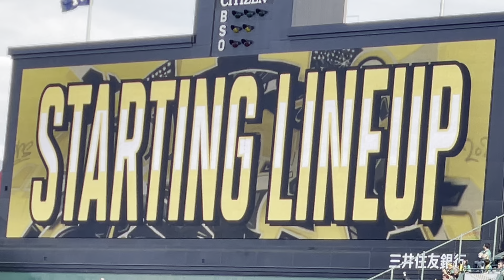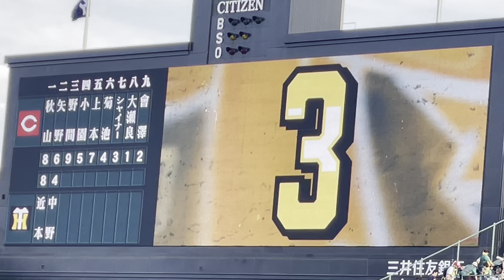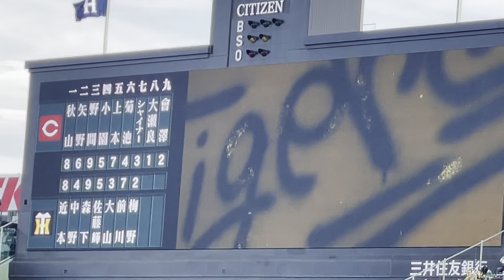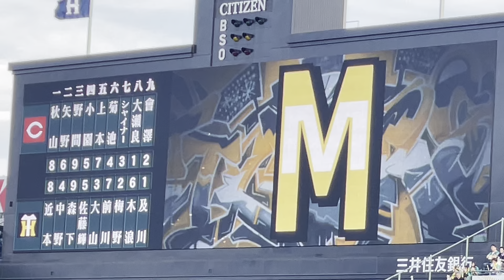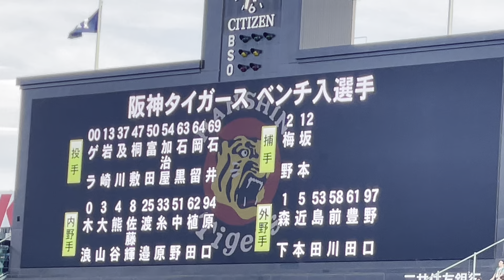【前川選手ｽﾀﾒﾝ】 阪神タイガース ✨ウル虎の夏 ｵｰﾌﾟﾆﾝｸﾞ#スタメン発表 🐯先発 及川雅貴 投手 阪神甲子園球場 24.7.20.🆚広島東洋カープ